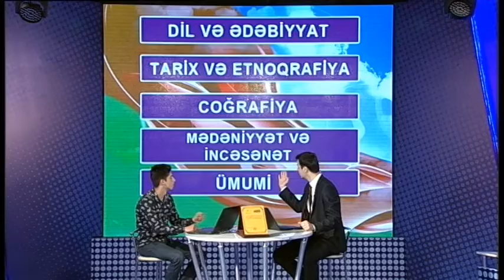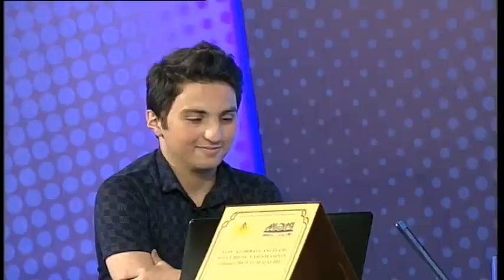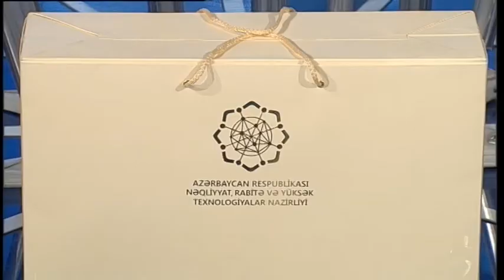Mən Azərbaycanlıyam (Lənkəran) 17. 06. 2018